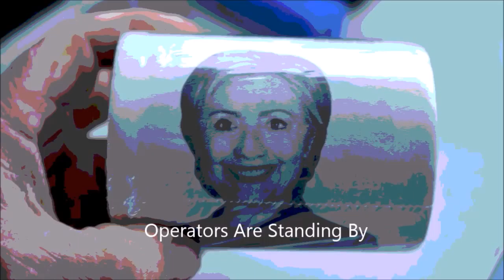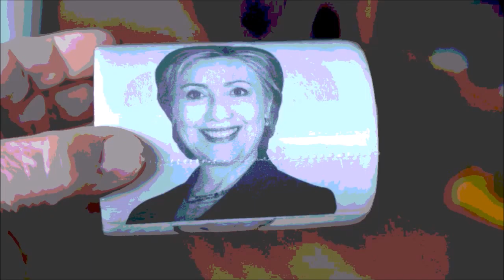Clintons Record Isd Hidden By Foggy Bottom